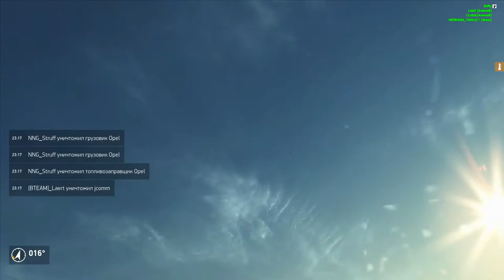И снова я в обороне. Ил-2 Штурмовик. Битва за Сталинград.